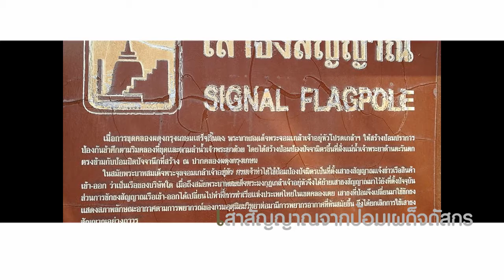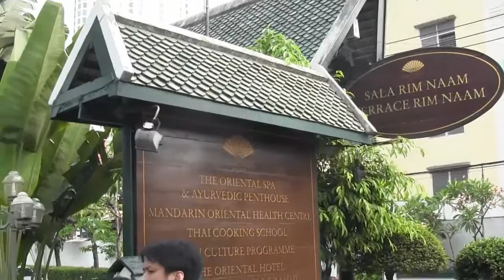Klongsan RarukThonburi250 Mahaisawan